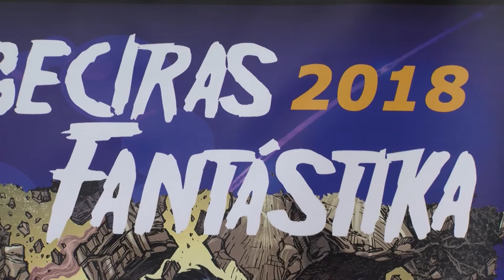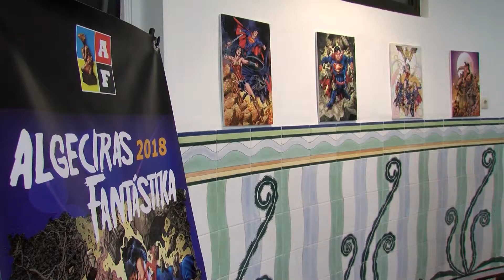La exposición "El cómic fantástico de Jesús Merino" ya puede visitarse en el Pérez Villalta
A partir de hoy puede visitarse la exposición "El cómic fantástico de Jesús Merino" en el Edificio Guillermo Pérez Villalta. Dibujos de Superman, Conan o Cat Woman son ejemplos de la muestra expuesta que permanecerá hasta el 30 de noviembre. Una iniciativa que viene a completar las actividades de Algeciras Fantástika 2018.